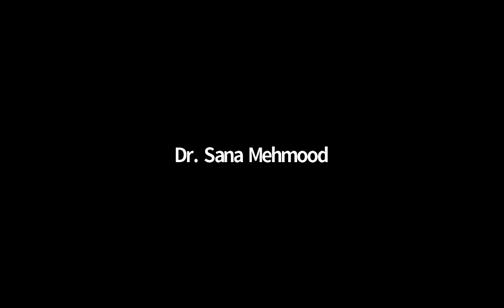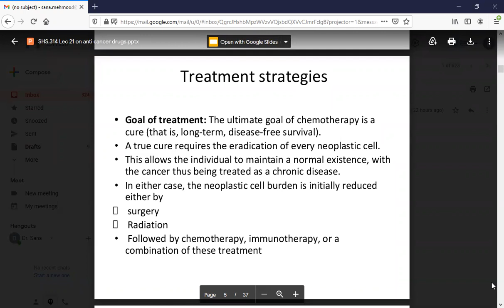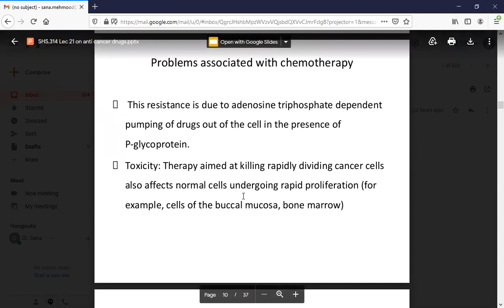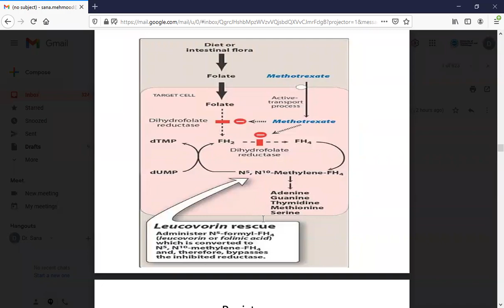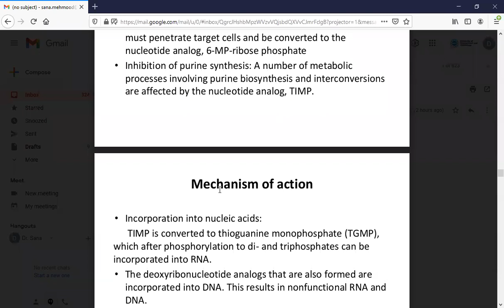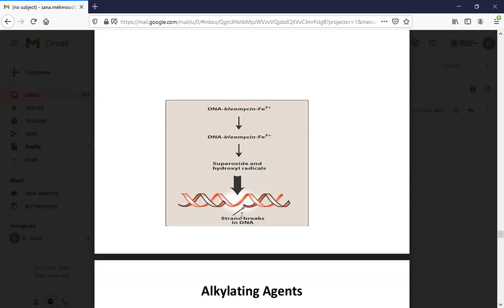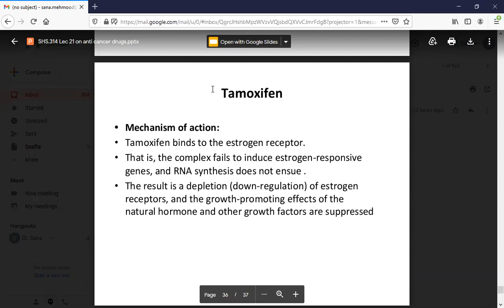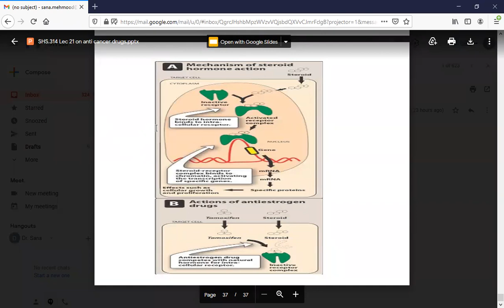Pharmacology 2 Lecture 21 | Pharmacology 2 Lec 21 | SHS 314 Lec 21